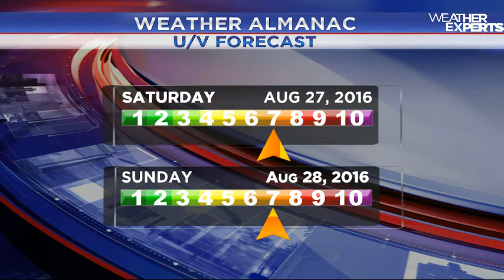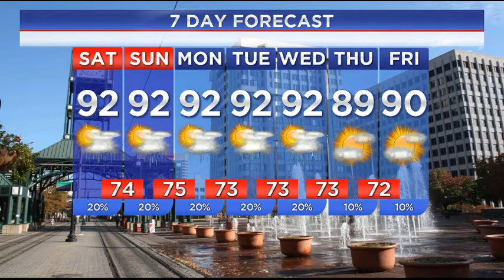WREG-TV Weather Overtime for Saturday Morning 8.27.16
WREG Meteorologist Austen Onek takes an in-depth look at the forecast for the last weekend of August 2016 and following.